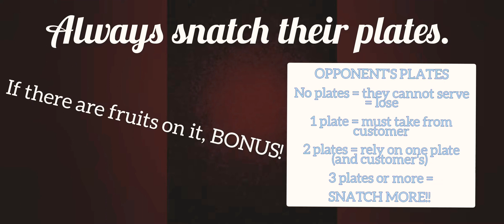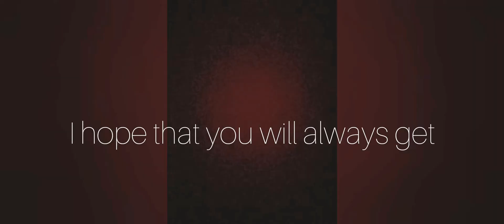How to ALWAYS WIN cooking battle using Carlos in slow but effective map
CREDITS:

APP & MUSIC: Cooking Battle!

PLAYERS:
(Every player shown in the video)